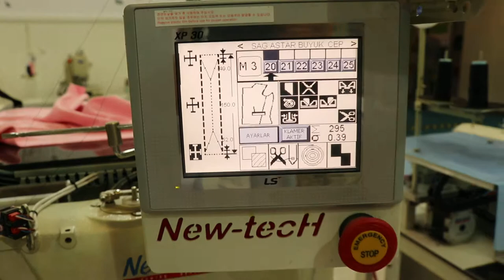New Tech #4 Sewing Systems of Turkey For Export Dealers Wanted YeniExpo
We have met with representatives of New-Tech at the Istanbul Fair.

New-Tech sewing systems was founded in 1972. while importing one of the best well known sewing machine brands.  The potential and future of garment industry, the large scale of the market gave start the projects of transforming company's experience from trading to manufacturing in Turkey.

With the completion of investments upon approval of the projects, their company have been manufacturing Advanced Sewing Automation Systems in Turkey. Currently, the production takes place in a closed area of 5000 square meters.

The factory is located in Çatalca,  the showroom near Bağcılar, and Technical service offices  are located İzmir and Adana. New-Tech keeps growing with the service given to garment Industry both locally and internationally.

Yeniexpo.com connects foreign buyers and Turkish suppliers. Find competent and reliable manufacturers and factories now. Quality Turkey products.

Join yeniexpo.com free to contact turkish suppliers directly without a middle man. Easy sourcing for clothing, furniture, agricultural products, footwear, machinery and more.

Find quality manufacturers, suppliers, exporters, importers, buyers, wholesalers, and products.

Yeniexpo.com is a b2b directory and resource of Turkey products. Reduce cost & save time for products made in Turkey, facilitate sourcing efficiently. Find the latest products from reliable sources.